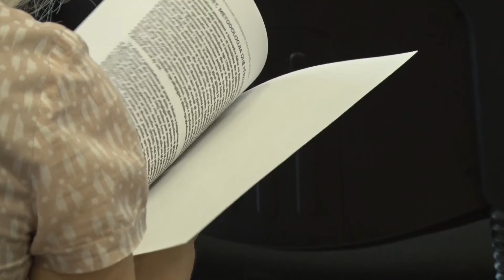Hulumtimi i UNDP-së: Radikalizmi fetar, shkak i dështimit institucional